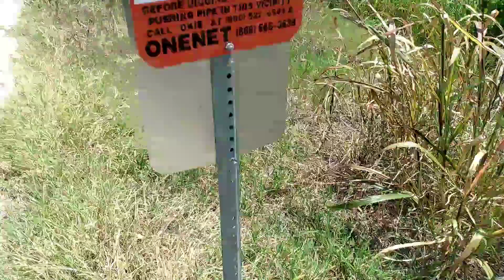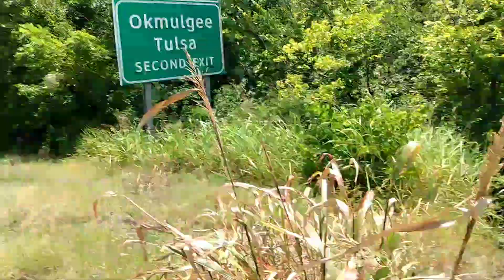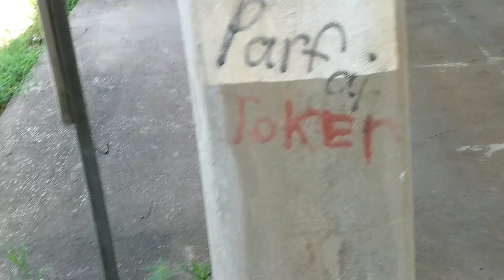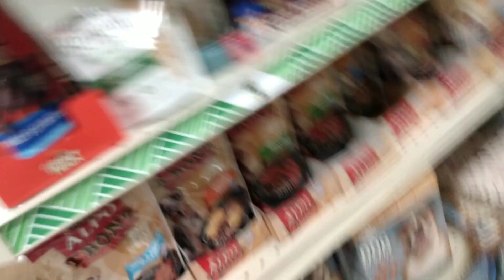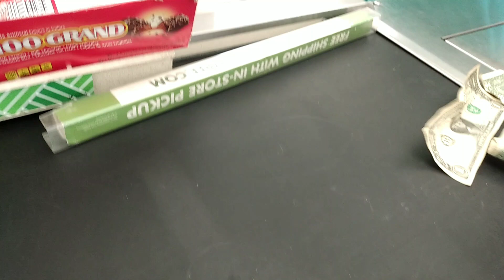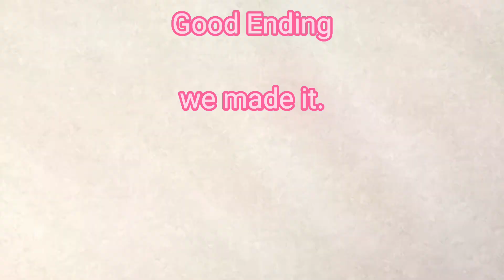Dude Huh (A Idiotic Vlog) with tucker